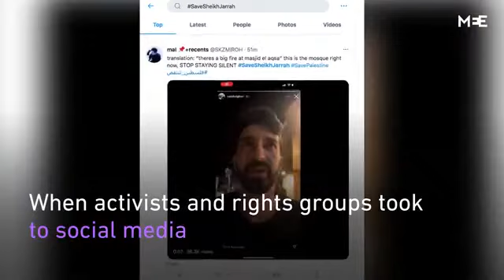‘We’re not leaving our rightful homes' Sheikh Jarrah- Mohammed el Kurd